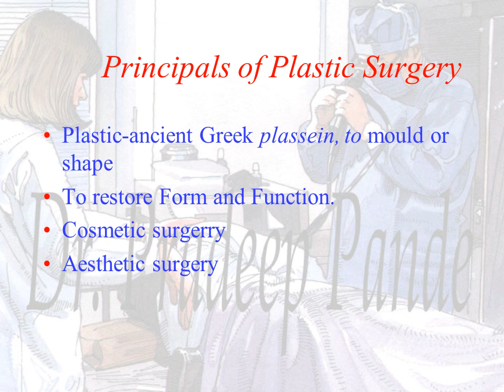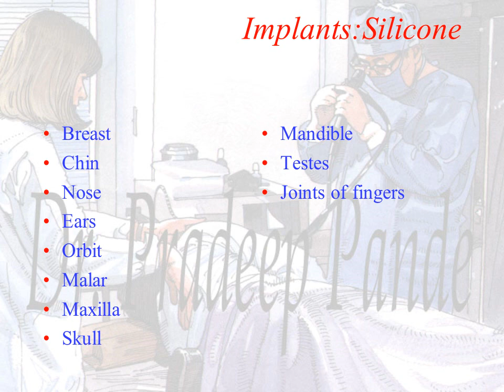principals of plastic surgery